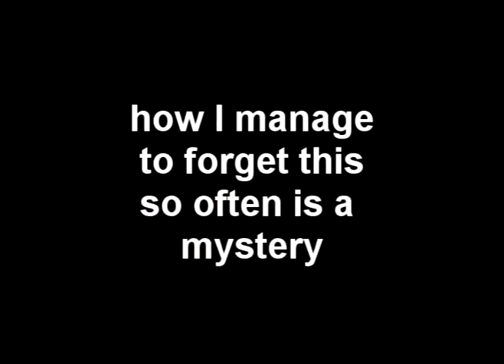Heidi - a small note on getting stuck in the stereotype box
some ramblings on identity, stereotypes, and personal introspection
and we do mean ramblings, by the way.